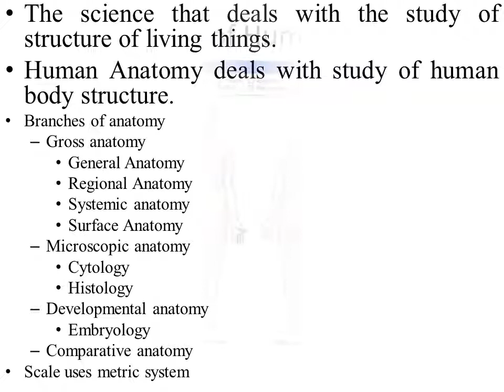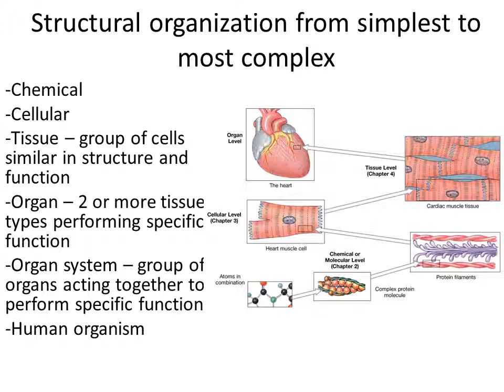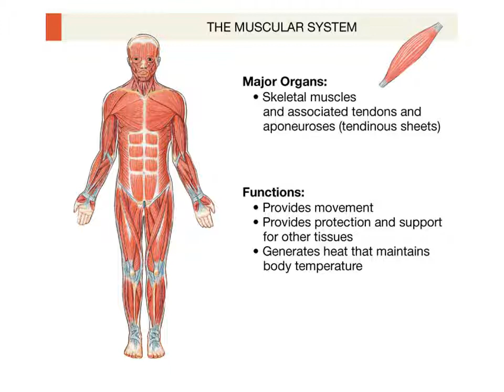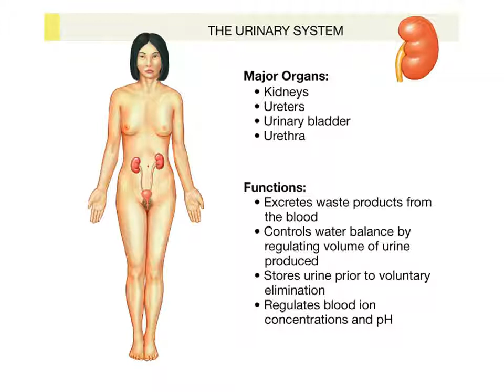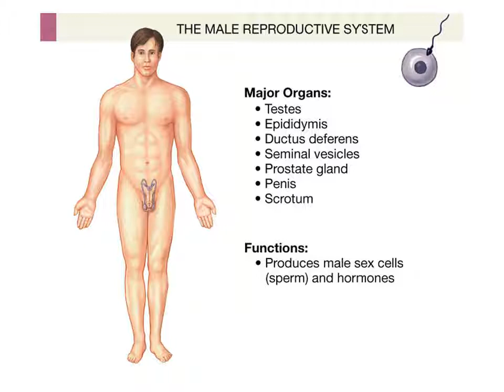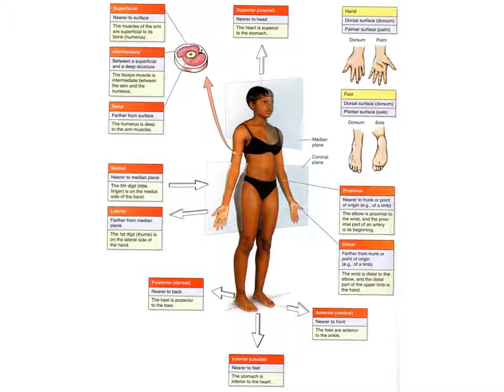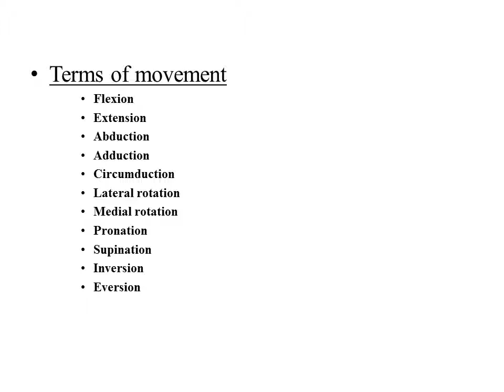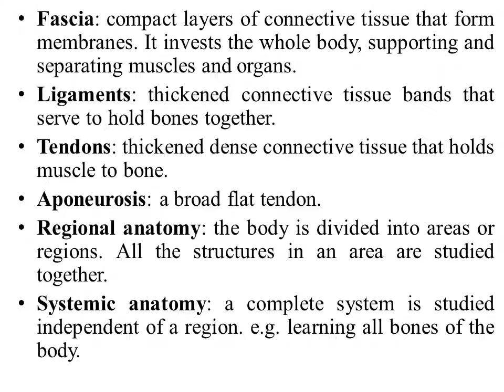Introduction of anatomy 1